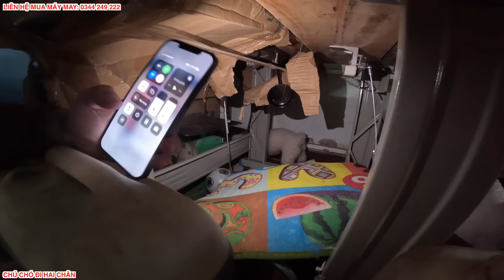CON CHUỘT ĐÁNG GHÉT DÁM CẮN RÁCH QUẦN ÁO SU BÔNG MIU